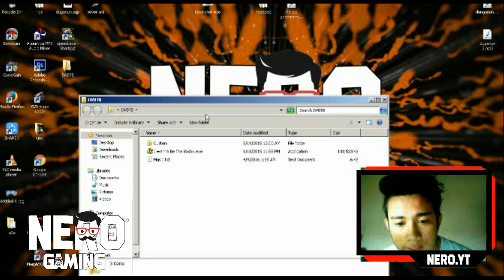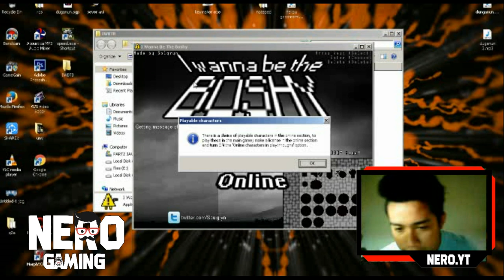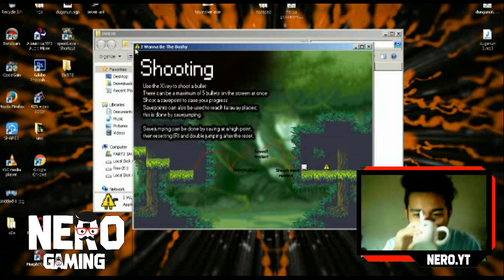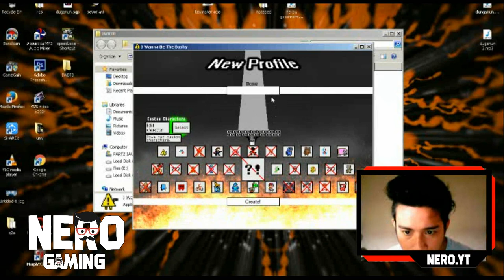Boshy Game Walkthrough (part 1)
one of the best of all da best hard game ive play
so watch walkthrough guys enjoy .